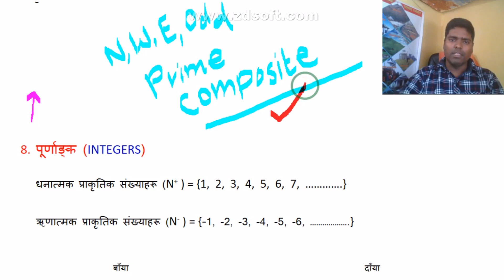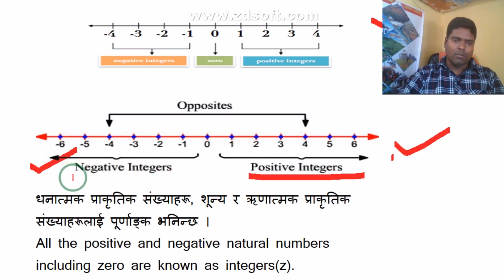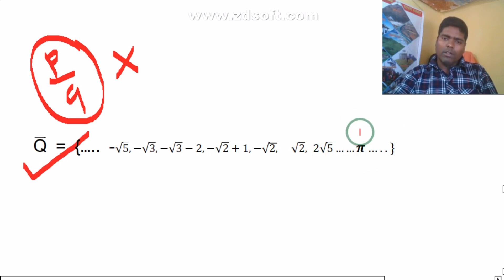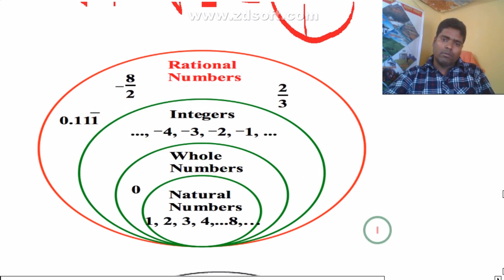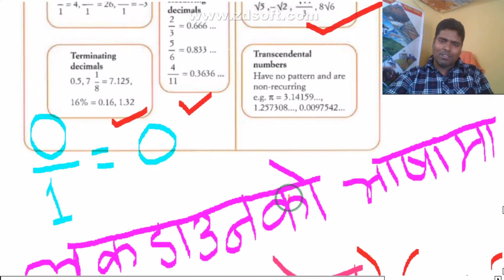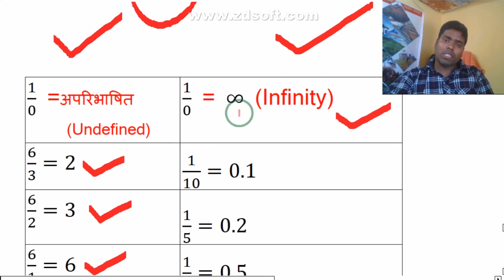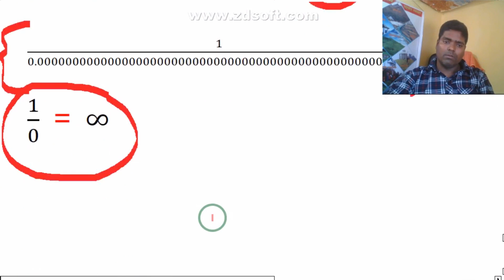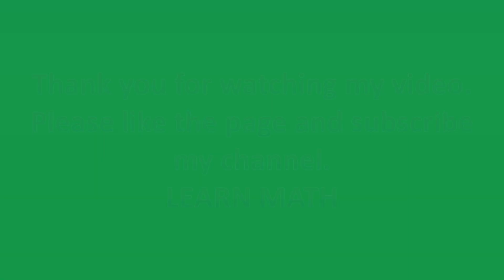Types Of Numbers, Part 3 । Integers, Rationals, Irrationals and Real Numbers। Learn Math in Nepali ।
याे भिडियाे संख्याका प्रकारहरूकाे बारेमा छ । काेराेनाकाे महामारीका कारण देशका सबै शैक्षिक संस्थाहरू बन्द रहेकाे अवस्थामा विद्यार्थी भाइबहिनीहरूकाे सिकाइ प्रकृया नरूकाेस् भन्ने उद्देश्का साथ मैले याे प्रयास गरेकाे हुँ । यस कार्यमा तपाइ पनि याे भिडियाे सेयर गरि सहयाेग गर्न सक्नु हुन्छ ।